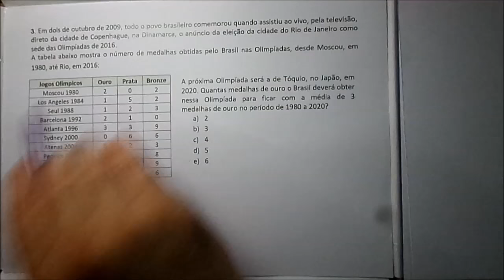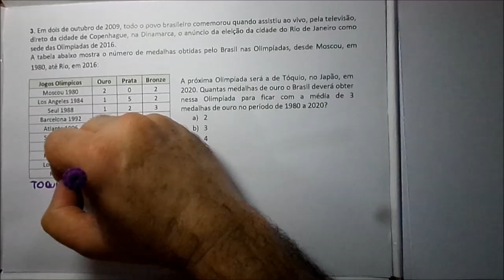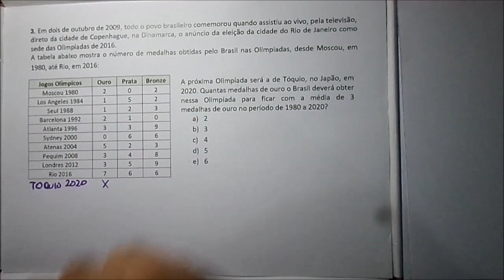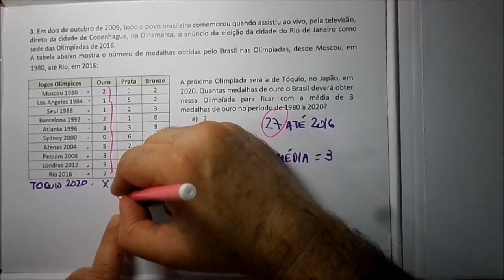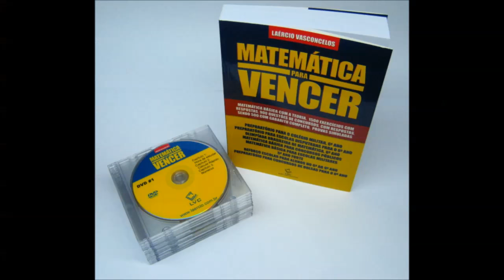Prova Matemática Colégio Militar Rio de Janeiro 2016 2017 CMRJ Questão 03 6o ano